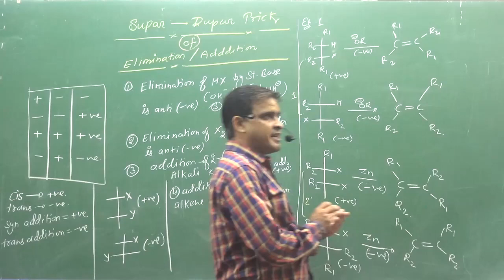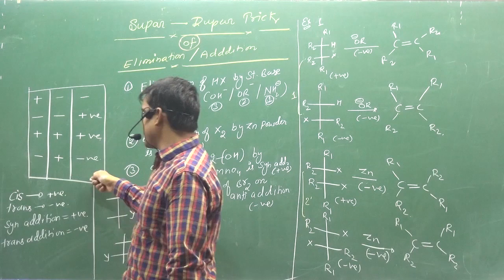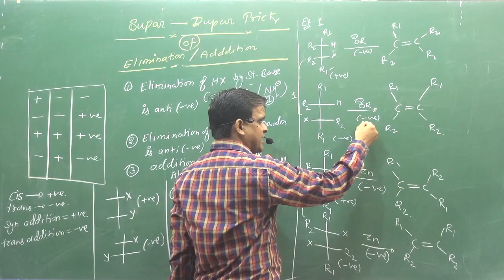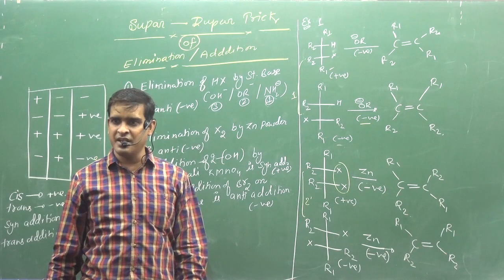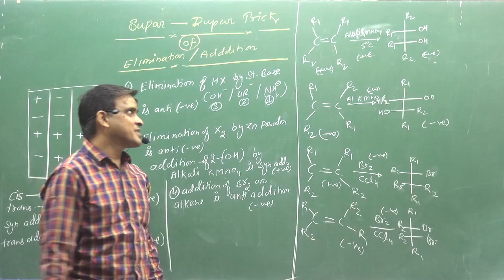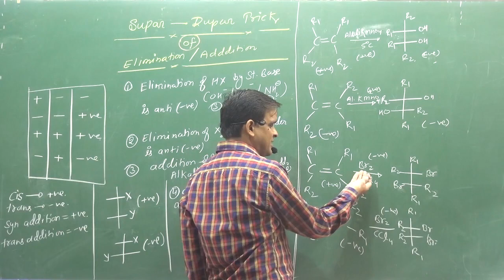Super trick of stereochemistry involve in elimination or addtion reactions in organic chemistry